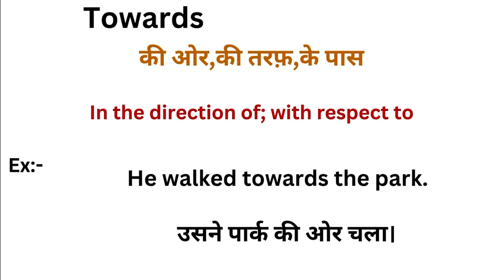Towards meaning in hindi | Towards ka matlab kya hota hai | Word meaning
Towards in hindi
Towards ka matlab kya hota hai
english to hindi
word meaning
what is towards
Towards हिंदी अर्थ